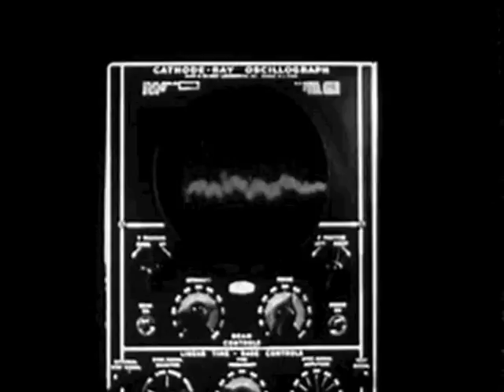apres moi de luge - richard d. ruttenberg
official clip for RICHARD D. RUTTENBERG "apres moi de luge" Music written and performed by Richard D. Ruttenberg
Raviv Records International